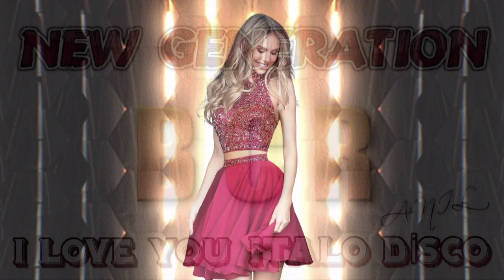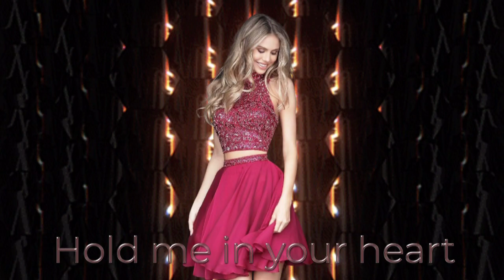Boy Blue - Hold me in your heart ( Fast Maxi Version ) NEW ITALO DISCO